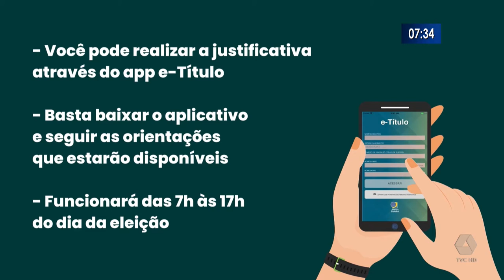Saiba como justificar seu voto pela internet